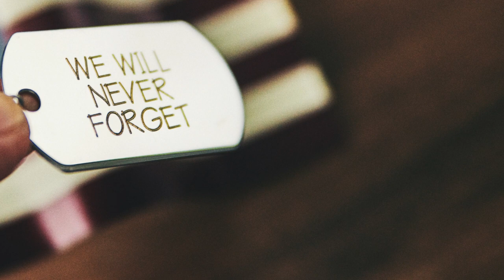Memorial Day Classical Music - American Soldier (Memorial Day)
Memorial Day Classical Music - American Soldier (Memorial Day) is classical music originally created by Azinity Music. Azinity Music owns the copyright to these original musical works.

Memorial Day Classical Music - American Soldier (Memorial Day) is composed to celebrate Memorial Day. It is a federal holiday in the United States for honoring and mourning the U.S. military personnel who have died while serving in the United States armed forces. It is observed on the last Monday of May. From 1868 to 1970, it was observed on May 30.

Memorial Day is a time for us to remember and honor the brave men and women who have served and sacrificed for our country. It is a day to reflect on the sacrifices that they have made, and to pay our respects to those who have given their lives for our freedom.

One way that many people choose to remember and honor these heroes is through the power of music. Memorial Day is a time when many classical music lovers come together to celebrate and pay tribute to the fallen soldiers, sailors, and airmen who have served our country.

Classical music has always had a special place in Memorial Day celebrations. Its power to evoke deep emotions and to express complex feelings makes it an ideal medium for paying tribute to those who have made the ultimate sacrifice for their countries.

All our music licenses are Creative Commons Attribution 4.0 International Public Licenses (CC BY 4.0). You are free to copy, redistribute in any medium or format, remix, transform, and build upon our music for personal and commercial use. But you must give credit by following the attribution instructions below, and indicate if changes were made to Memorial Day Classical Music - American Soldier (Memorial Day).

Attribution Instructions:
1. Copy and paste the full text and links below in the description of your work
2. Link “The music” to this YouTube music video [Memorial Day Classical Music - American Soldier (Memorial Day)]

We make original music for all events & occasions like Christmas, Easter, Mother’s Day, Father’s Day, weddings, engagements, marriage proposals, birthdays, anniversaries, dance parties, memorials, adoptions, etc. Memorial Day Classical Music - American Soldier (Memorial Day) is an example.